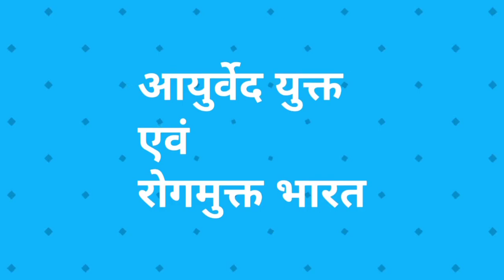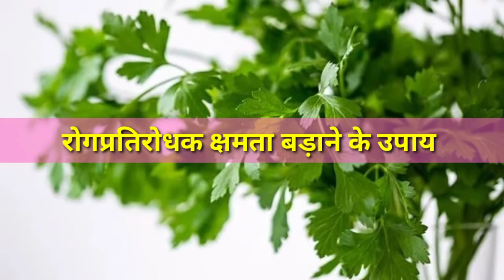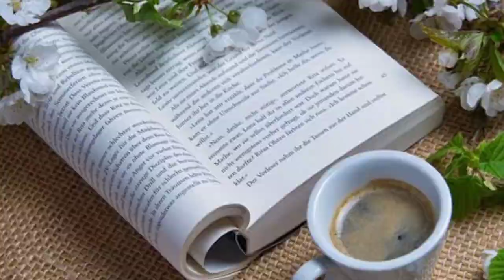covid 19 रोकथाम और रोगप्रतिरोधक क्षमता बड़ाने के उपाय by Ayush ministry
its a channel for health and wealth
इस विडीयो मे कोविड 19 की रोकथाम और रोगप्रतिरोधक क्षमता बड़ाने के आयुर्वेदिक उपाय बताये गये है ये उपाय आयुष मंत्रालय द्वारा जनस्वास्थ्य के लिये जारी किये गये है